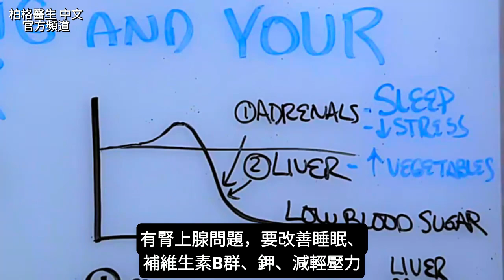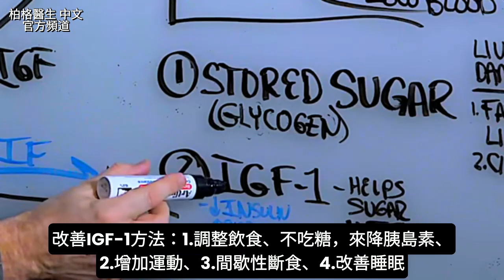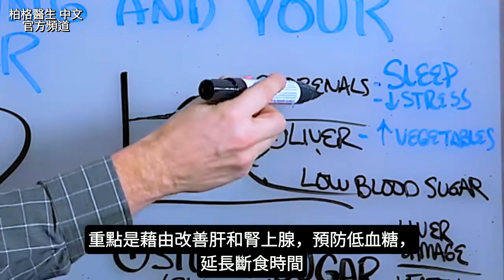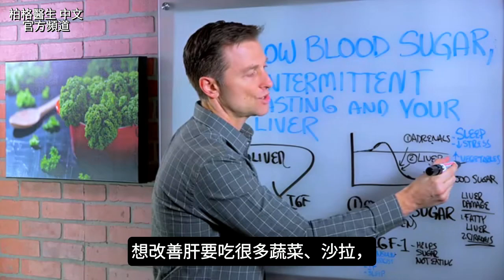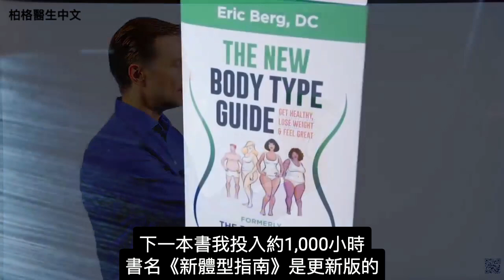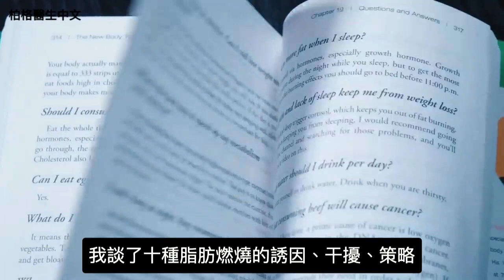肝病會低血糖、間歇性斷食與肝臟問題,自然療法,柏格醫生 Dr Berg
時間標示：
0:00 低血糖、間歇性斷食和肝
0:18 維持血糖的2種器官
0:49 低血糖症狀
1:12 肝損傷原因
4:09 做間歇性斷食不成功的最大問題

柏格醫生 dr berg 談：低血糖、間歇性斷食和肝問題。
低血糖時，腎上腺和肝會補償性的升高血糖。
低血糖主要影響大腦。
有肝硬化(肝臟疤痕組織)、脂肪肝，會削弱肝臟的功能。

肝臟通常會產生肝醣，肝醣儲存糖分，並在2餐之間釋放肝醣以穩定低血糖。
肝臟受損會削弱這種功能，導致更多低血糖問題。

肝臟還會產生一種稱：類胰島素生長因子 (IGF-1) 的荷爾蒙。
不吃東西時，IGF-1 會用脂肪和儲存的糖來提供能量。
如果肝臟受損，可能會出現低血糖的症狀。
為了解決這個問題，吃足夠的蔬菜，很重要。